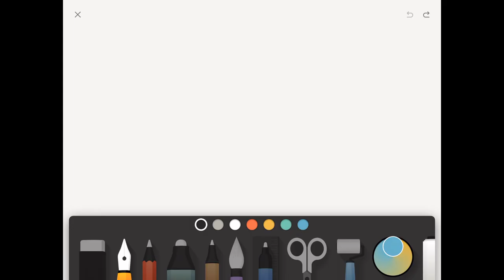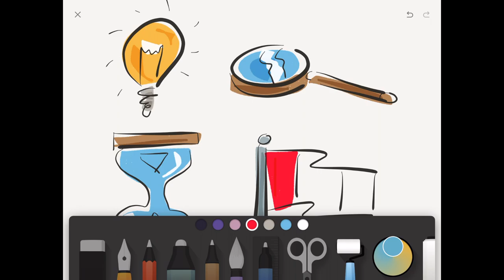Dessin 101 - Objets